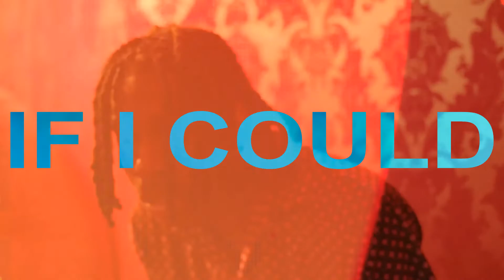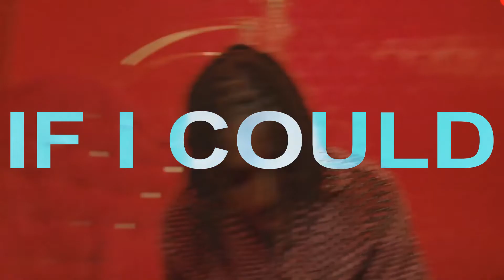[FREE] Polo G Type Beat 2022 "If I Could"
BUY 1 GET 1 FREE!!!

BPM: 97
Key: F# Min

[FREE] Polo G Type Beat 2022 "If I Could" | Polo G Type Beat (prod. Kyza)

🎧 This beat is free for non-profit use. If you use it, you must credit me (prod. Kyza). For profite purposes please purchase a lease.

guitar toosii type beat
free hotboii type beat
hotboii type beat
guitar hotboii type beat
Free Toosii Type Beat
Lil Tjay x Polo G Type Beat